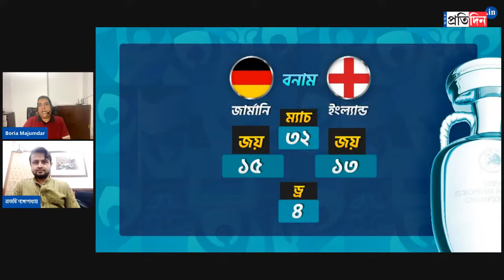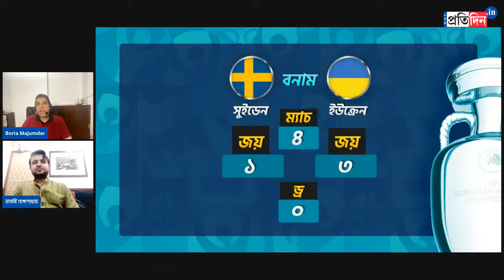Euro cup 2020: Discussion on round of 16 match between England vs Germany and Sweden vs Ukraine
After the group stage, now it's time for Euro 2020 knockout stage matches to be played. In the Pre Quarter Final match on Tuesday first Harry Kane's England will take on mighty Germany. And thereafter in the second match Sweden will play against Ukraine.